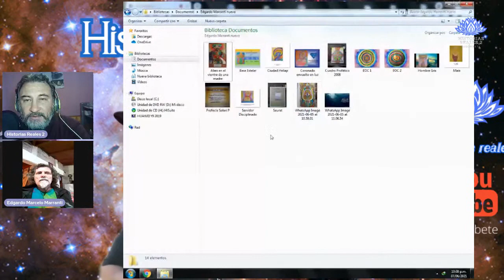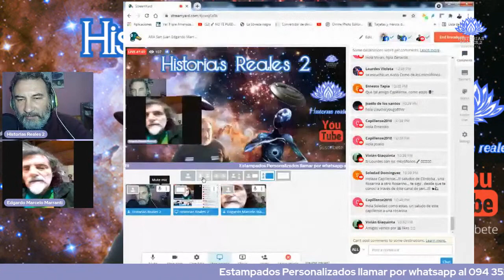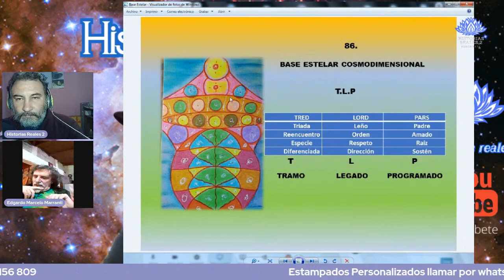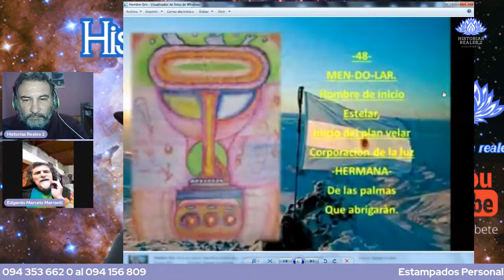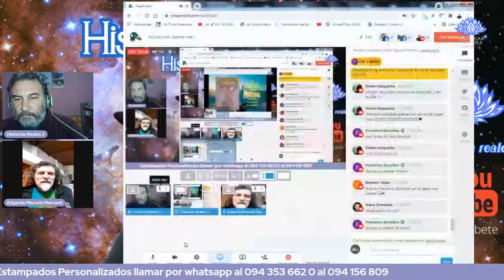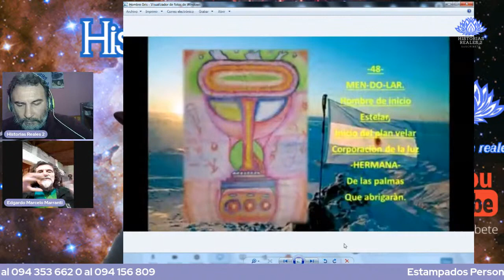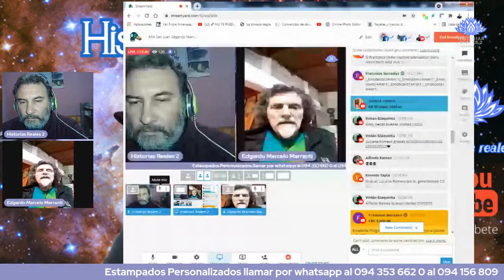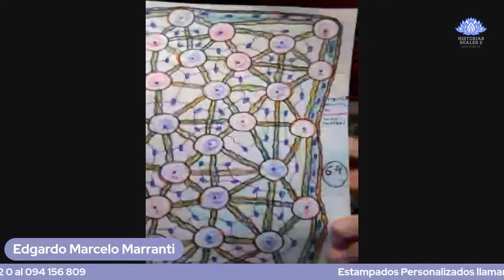Entrevista - Historias Reales 2 - Uruguay (07/06/2021)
Edgardo Marranti vuelve por segunda vez a nuestro canal para hablar sobre el misterio del ARA San Juan, y para hablar sobre otros puntos extraordinarios, como visionario y tal vez profético, a través de sus pinturas anidimensionales.